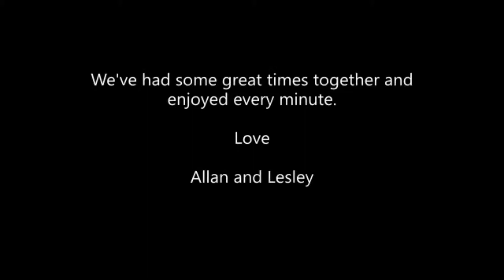Happy Birthday Grandma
90th birthday Betty Walker